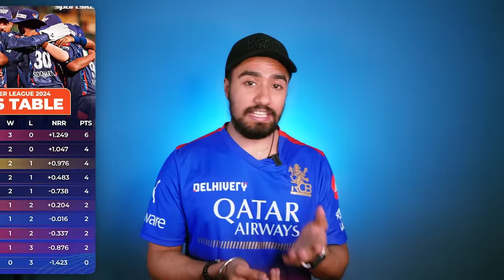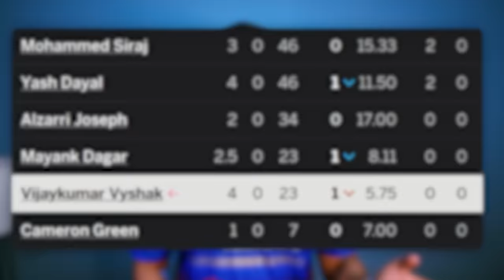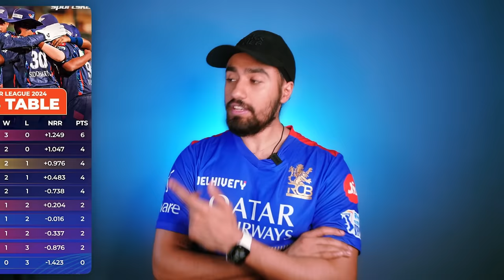RCB ko kyu TODA! Mayank Yadav Bowling 🥲| Virat 💔 | LSG vs RCB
This video is also similar to the videos Tanay video , Analysis Aakash Chopra , Pahul Walia, Deadman Says, Cric Rags & Rj Raunak make in Indian Cricket Memes

Chapters :

00:00 Mayank Yadav destroyed RCB batting line-up?
02:06 Virat Kohli only performing from RCB?
03:00 RCB batting collapse?
03:43 Anuj Rawat playing Test match in IPL?
04:04 Mahipal Lomror fought back?
04:30 RCB poor Bowling line-up?
05:00 Vijay Kumar dropped from RCB bowling?
05:57 Padikkal revenge from RCB?
06:35 KL Rahul poor batting?
07:01 LSG performing better even without Gambhir?
07:25 Changes Required in RCB?
07:40 DC vs KKR Prediction
08:05 Outro

Keep Supporting ❤